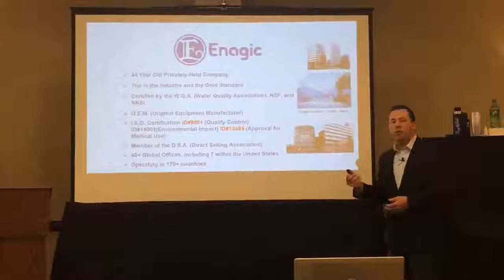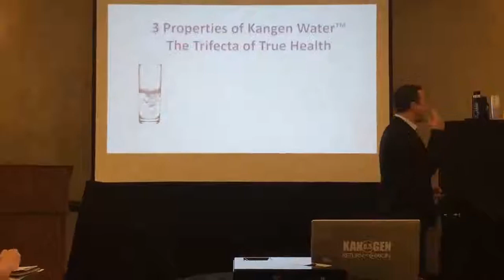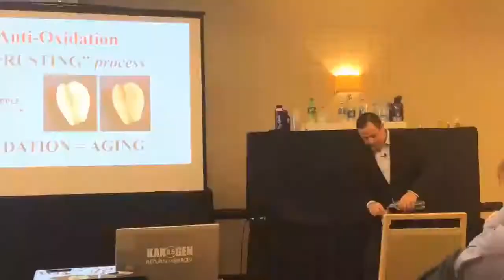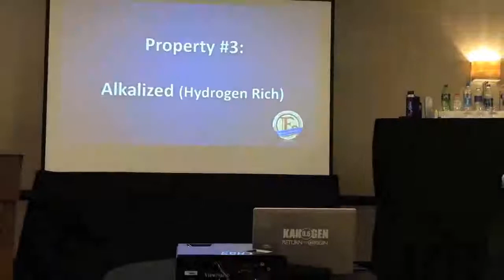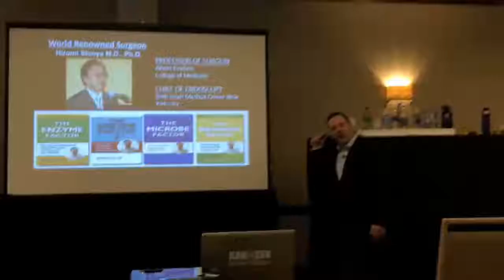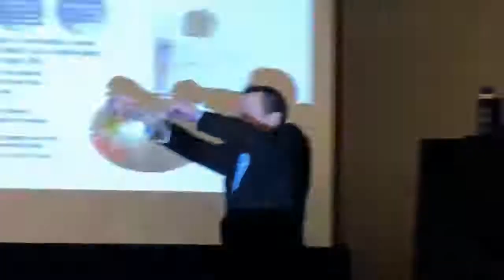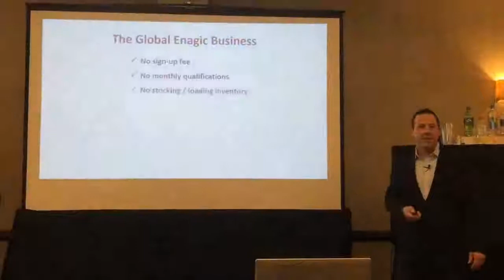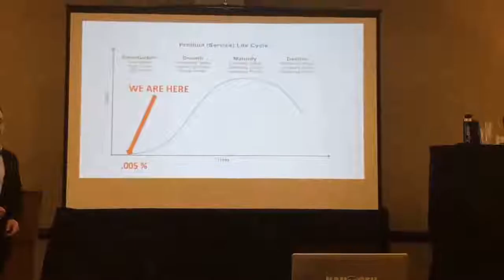Live Kangen Water & Enagic Business Presentation